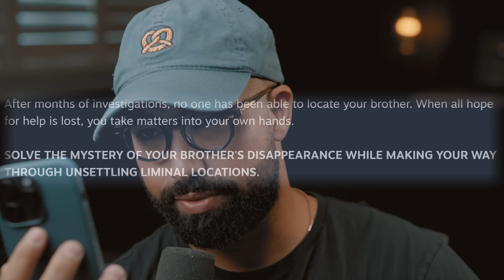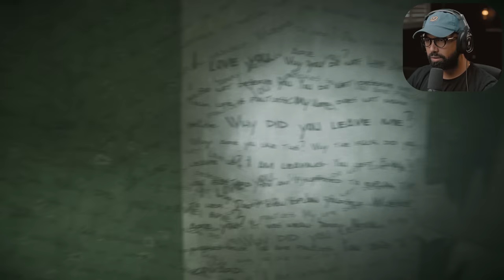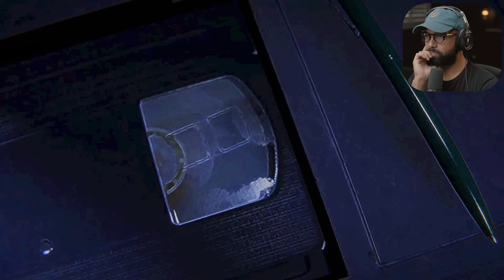GRANDMA HORROR | Again and Again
Take part in a one-man investigation and solve the mystery of your brother’s disappearance. Find out the truth by exploring unsettling liminal locations. Discover the story chapter by chapter, with each one unveiling their common tragedy. Welcome to Anthology of Fear Full walkthrough

6800 SW 40th St Number 282